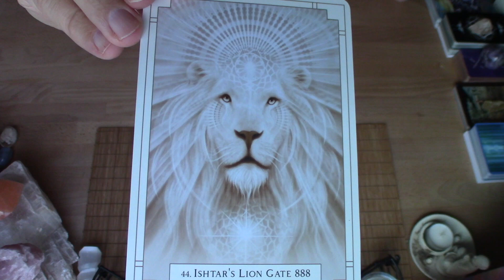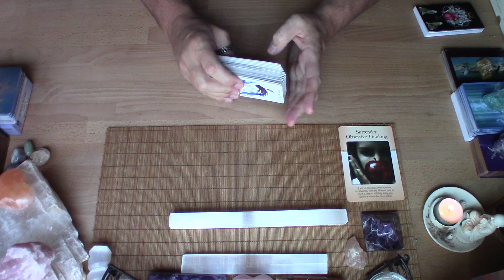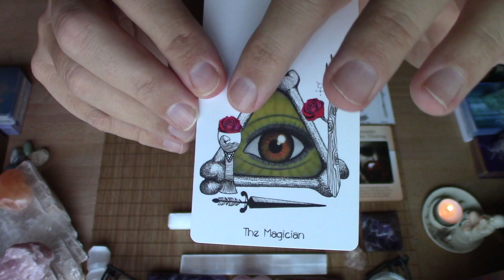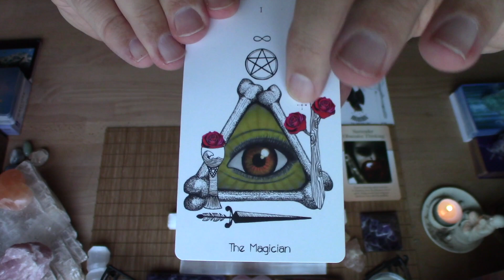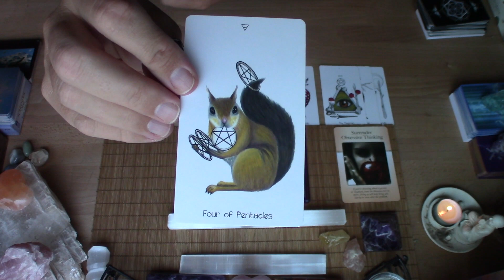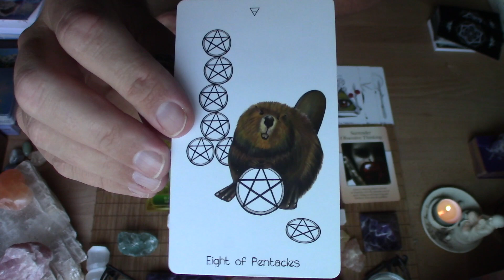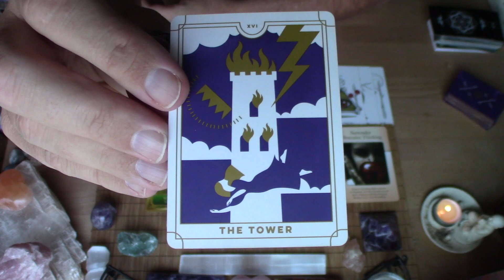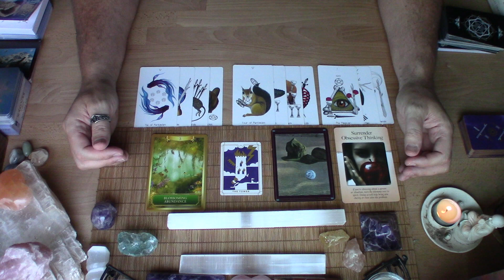GEMINI - "SURRENDERING OBSESSIVE THINKING! FREEDOM!" * LIONS GATE PORTAL READING *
This is a card reading for Gemini to see what the Creator would like you to know about what you are ready to surrender as this Lion's Gate and Leo New Moon Energy comes to you.

Please note I ONLY offer PERSONAL readings through my website bruddaZEN.com or my from my Facebook under the “Book Now” option.

I'm not a licensed physician, lawyer or counselor. Anything expressed in this video is my personal opinion. Ultimately, you must always use your own judgement, wisdom and discrimination when making life decisions. Advice offered should not be used as a substitute for professional medical, legal, business or financial advice.